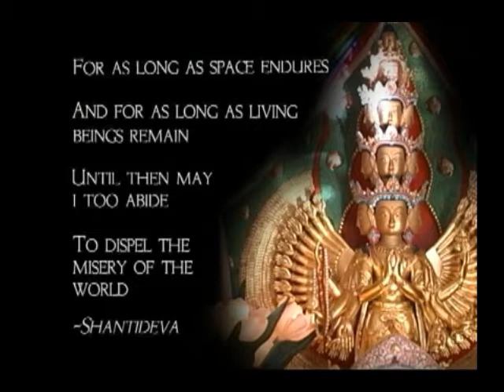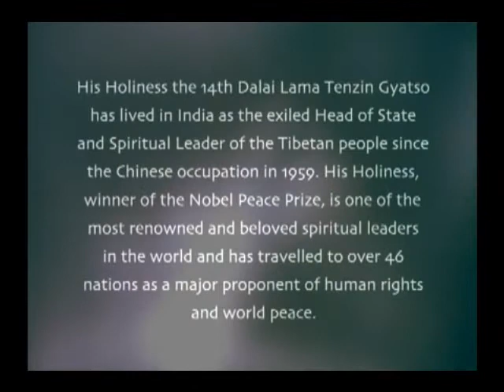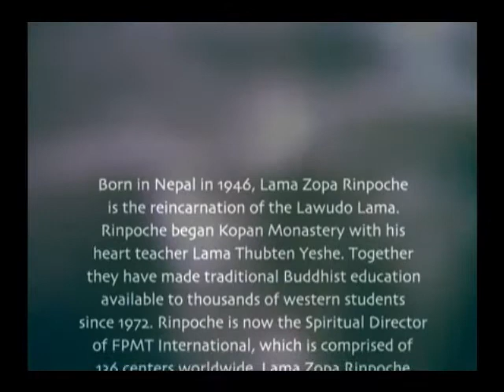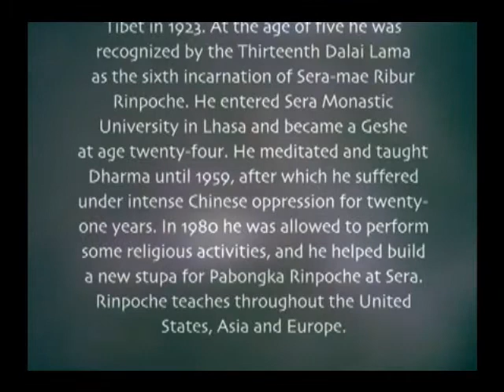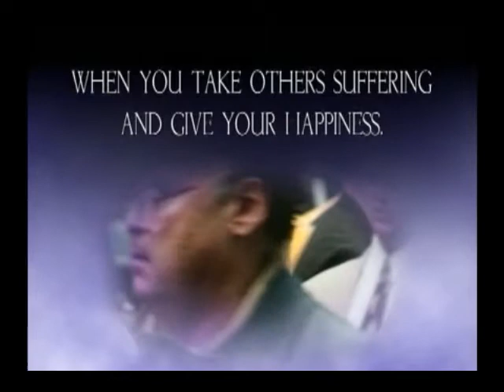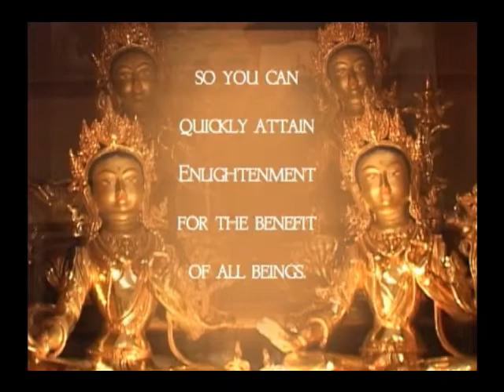Gnosis - How To Develop Bodhichitta